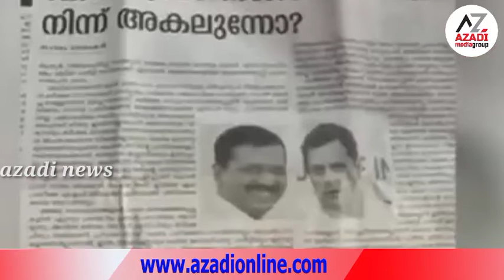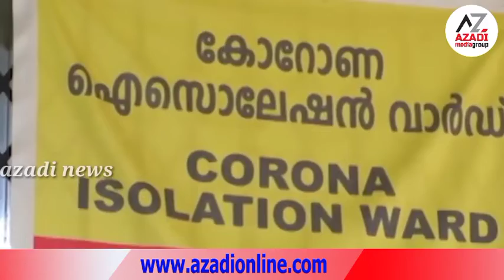azadi news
ഇടതുപക്ഷ ജനാധിപത്യ ബദൽ സാധ്യമാക്കും; മതേതരസഖ്യം ശക്തമാക്കും : യെച്ചൂരി
സർക്കാർ സേവനങ്ങൾ കുടക്കീഴിലാക്കി  'എന്റെ കേരളം'
കരിവെള്ളൂർ-പെരളം ഗ്രാമ പഞ്ചായത്തിന് രണ്ട് ദേശീയ അവാർഡ് തിളക്കം
രാഹുൽ ഗാന്ധിക്ക് ഇരട്ടത്താപ്പ്; കോൺഗ്രസ് ശവക്കുഴി തോണ്ടുന്നുവെന്ന് 'കത്തോലിക്ക സഭ'
തെളിനീരൊഴുകും നവകേരളം; ജില്ലയിൽ 22ന് ജല ശുചീകരണ യജ്ഞം
രോഗികൾ കുറഞ്ഞു; ഇന്നുമുതൽ കോവിഡ് കണക്കുകൾ പ്രസിദ്ധീകരിക്കില്ല
എല്ലാ ജില്ലകളിലും സഞ്ചരിക്കുന്ന ഭക്ഷ്യ പരിശോധനാ ലാബുള്ള ആദ്യ സംസ്ഥാനമായി കേരളം
എം സി ജോസഫൈന്റെ മൃതദേഹം മെഡിക്കൽ കോളേജിന് കൈമാറി
കെ വി തോമസ് പാർട്ടിയെ ഒറ്റുകൊടുത്ത വഞ്ചകൻ; ഹൈക്കമാൻഡ് നടപടി വൈകില്ലെന്ന് സുധാകരൻ
മീൻ പിടിക്കുന്നതിനിടെ തോട്ട പൊട്ടി; കണ്ണൂരിൽ16 കാരന്റെ കൈ തകർന്നു